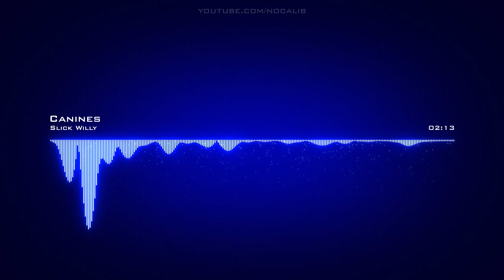Slick Willy | Canines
Artist: Slick Willy | Track: Canines